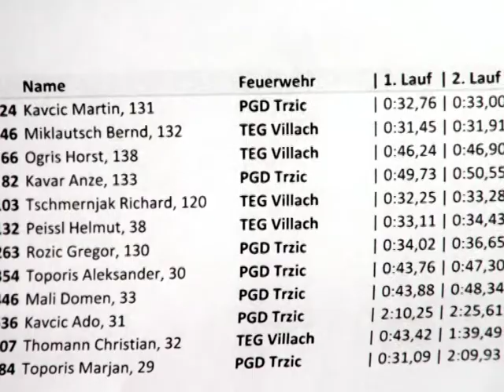KRONIKA PGD TRŽIČ 2012 1. DEL